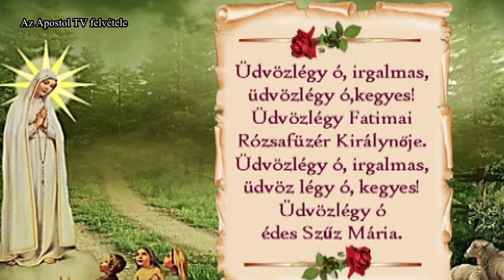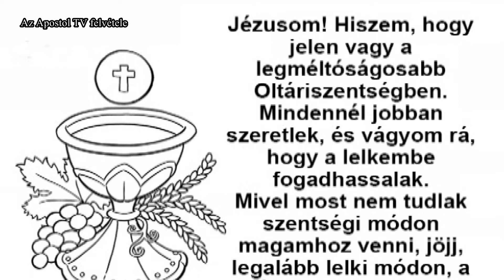Szentmise - 2020. május 13.